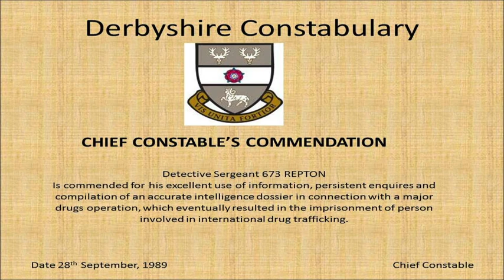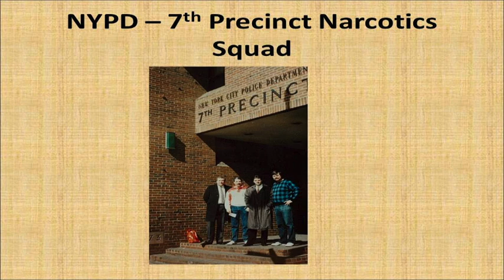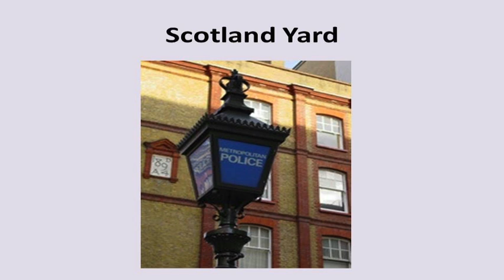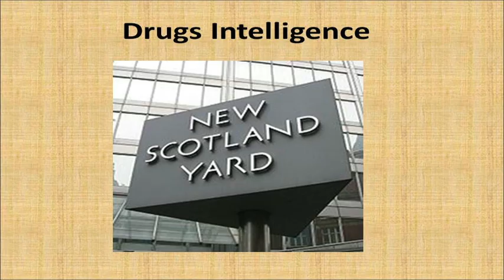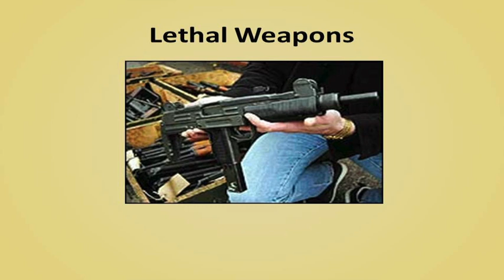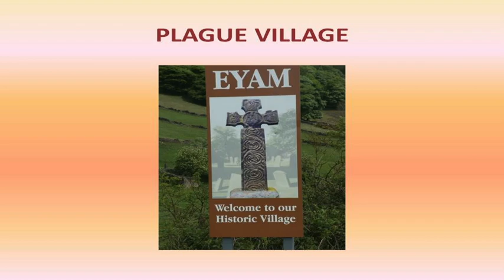Rod Repton CLA.mov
Professional Cruise Ship Lecturer